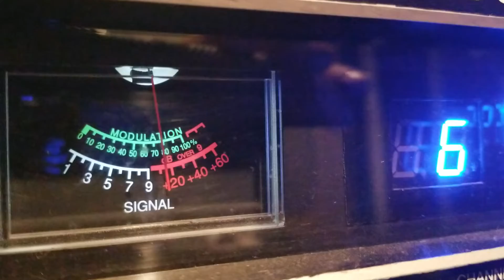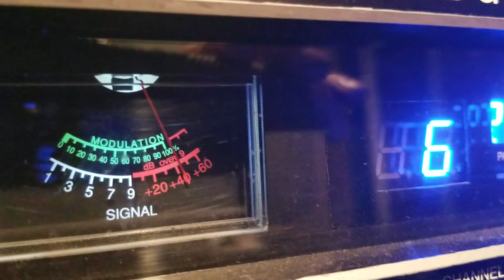Country Preacher,525,others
Dx Tuesday evening superbowl edition